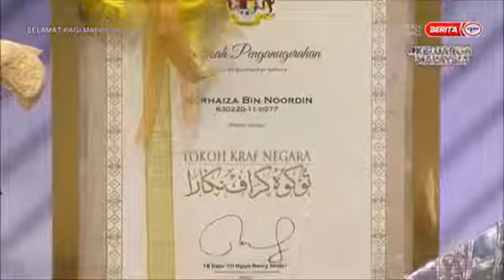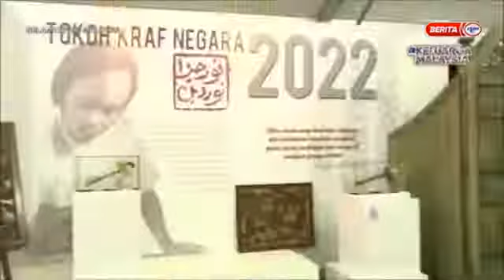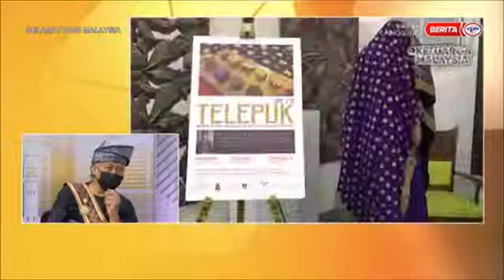Temuramah Khas Tokoh Kraf Kebangsaan 2022 Adiguru Noorhaiza Noordin. (Host : Zaleha Khairene Ismail)